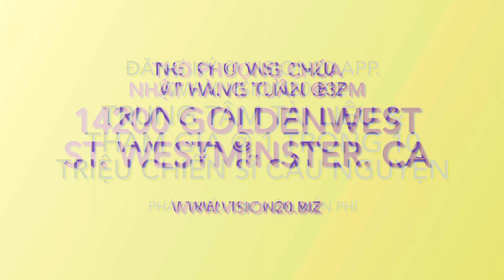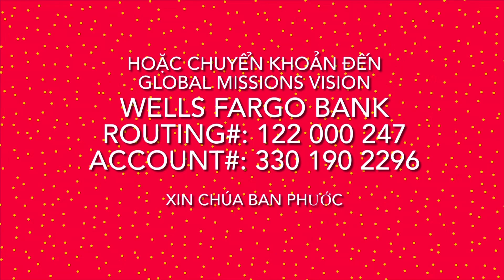011324 Cầu Thay. Bà Ms. Hữu @Nhà Cầu Nguyện @7h Tối Thứ 6 Hàng Tuần @8461 Garden Grove Blvd. GG. CA